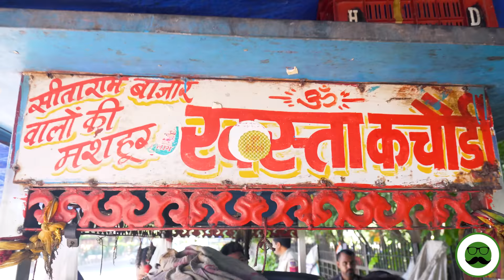My Favourite Lunch In Rohini | Delhi Street Food | Veggie Paaji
Veggie Paaji shows Favourite Lunch In Rohini Delhi Street Food Bedmi Poori